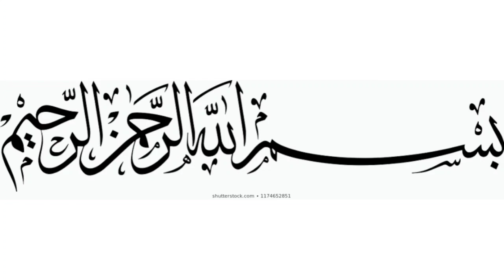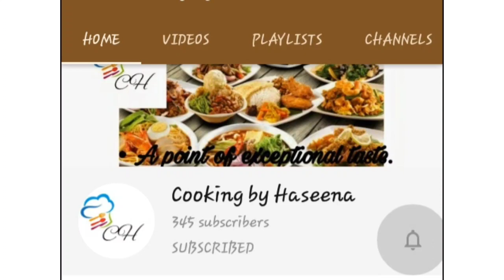Dragon Chicken| Restaurant style Dragon Chicken| Cooking by haseena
Dragon Chicken is made by boneless stripe cut chicken.and the sauce of dragon Chicken is very easy to make. I know u will like it . Must try it at home . I hop you will like it .